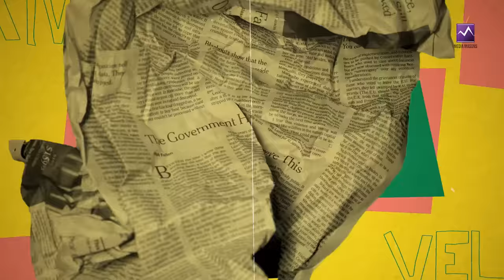LOL Ep of Samodu Velayadu 2 Ft.Blacksheep Stars NP & Adirchi Arun | Sam Vishal | Kadhaipoma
Media Masons presents you the LOL Episode of Samodu Velayadu Season 2 Ft.Blacksheep Stars NP & Adirchi Arun, and your favorite Sam Vishal.

In Association with DIVO - Digital Partner